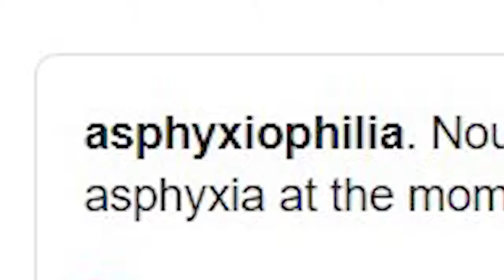[it's 3 AM] thoughts on corona virus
(for some reason i can only upload in 720p, my sincere apology)

a 3 am thoughts about corona virus and it's silly. it's turning the world into a circus, an entire comical entertainment industry, a clown world and society.